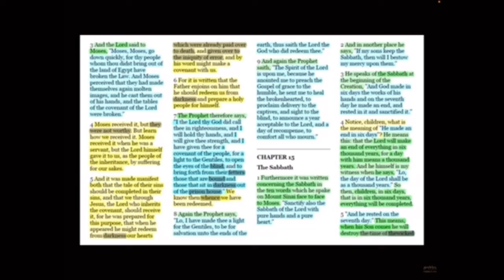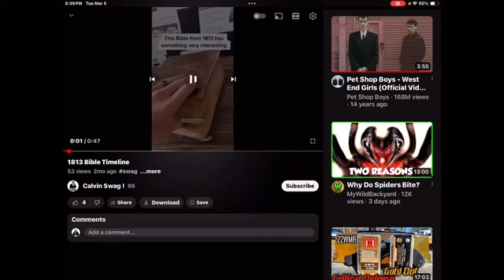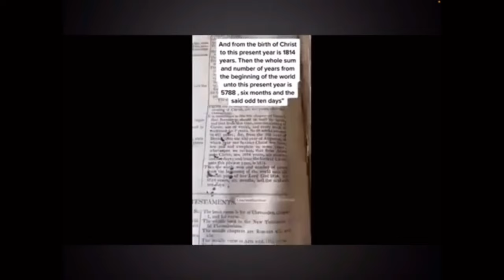Enoch knew when the end would be; A Second witness of the 6000 years